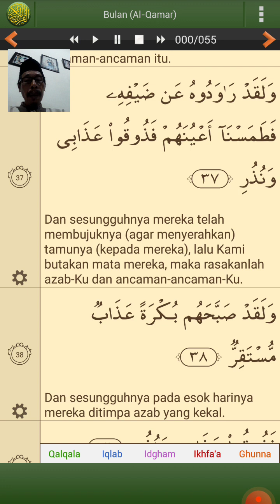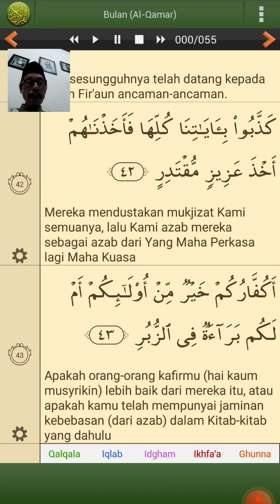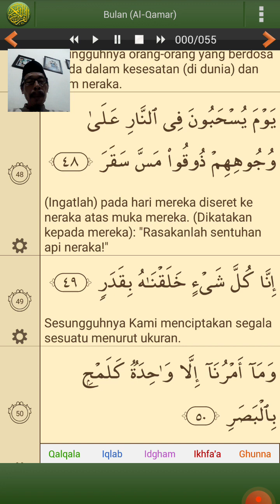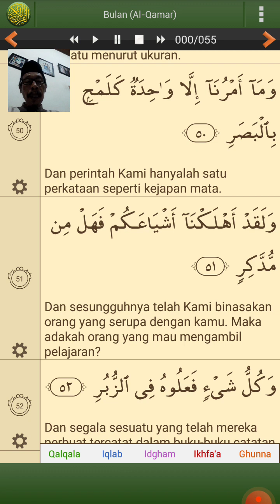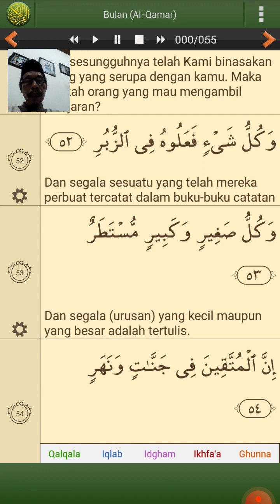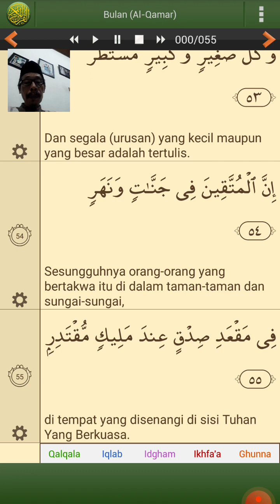AL QUR'AN SURAH AL QOMAR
Tadabbur Al Qur'an Surah Al Qomar.